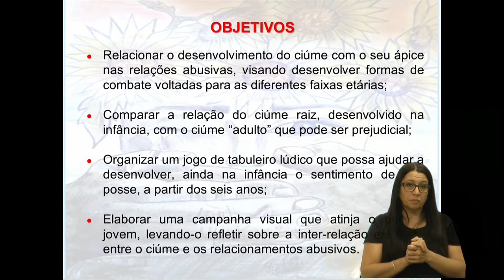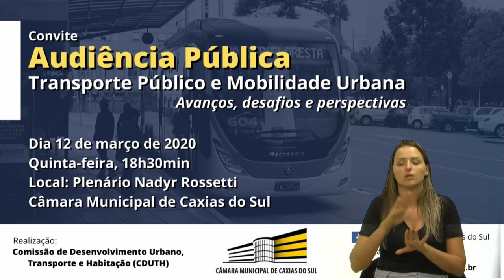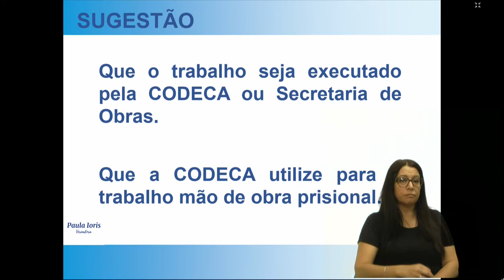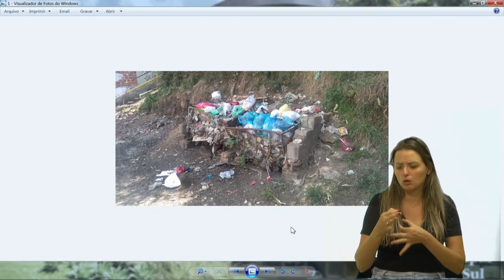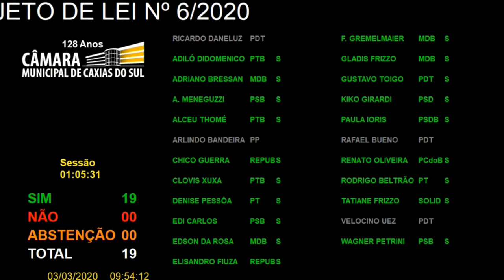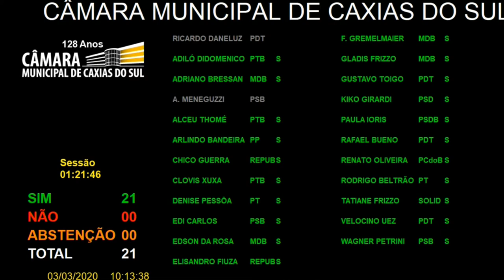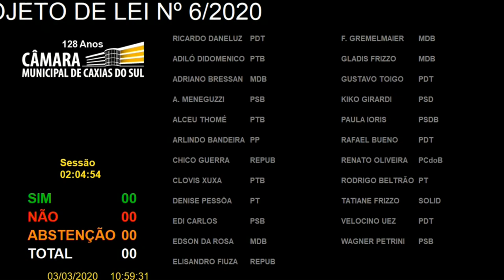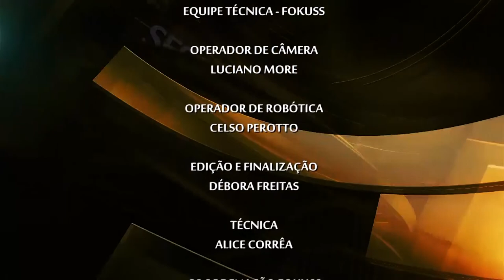2020 03 03 401 SESSAO ORDINARIA